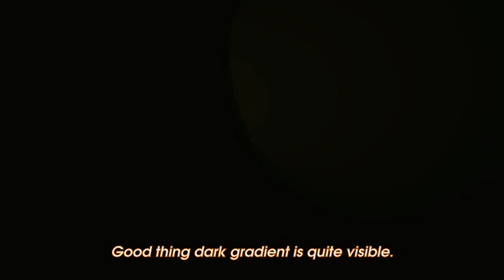[AMNESIA : A Machine For Pigs][Gameplay] Maycne's outer thoughts - 3 / 4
Amnesia : A Machine For Pigs (The Chinese Room) - PC
From the Sewers, to the Bilge, before going into the Reactor.

Not a very dangerous part if you progress slowly (except when you fall into water). The details of the manpigs' lair and the pumping machines are well done.
The reactor is well detailed too. There is no footage for it here because it's mostly story and no thrill.